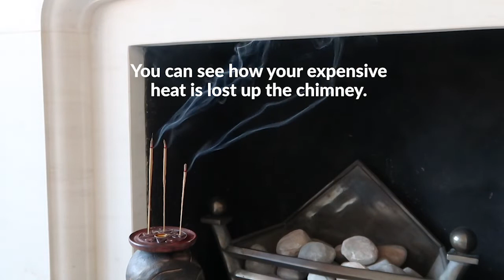Chimella The Chimney Umbrella, Draught Excluder for Chimneys, Energy Saving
BLOCK OFF YOUR CHIMNEY WITH THE CHIMELLA CHIMNEY UMBRELLA

The Chimney Umbrella catches all falling debris, rain or hail stones and holds within its unique canopy structure until you choose to dispense. The canopy may also be sponged clean if required.

ENERGY SAVINGS ON YOUR HEATING BILLS
The Chimney Umbrella could be the single most cost-effective step you will take in driving down your energy bills. RESEARCH has shown that the average chimney will draw out 80 cubic meters of air every hour. This can lead to a staggering 700,800 cubic meters of air, per chimney, every year being sucked out of your home.

If you have a large Chimney such as a large Victorian or Inglenook Fireplace the draw can be as high as 590 cubic meters an hour.

Using a Chimney Umbrella to block off the chimney flue will significantly reduce the air flow through the chimney and can save you over 0.583 tonnes of carbon per year, per chimney. This converts into an energy saving of 3066 kilo watt hours per annum, per chimney, or CASH SAVING of up to £200 per chimney per year.

SAFE TO USE AND INSTALL
The CHIMELLA handle is constantly on view to indicate that the chimney flue is efficiently blocked off. In the rare event of someone lighting a fire while the Chimney Umbrella is still inserted, the canopy has been designed to harmlessly burn away and safely re open the chimney flue, allowing smoke and fumes to be drawn up and out of your home.